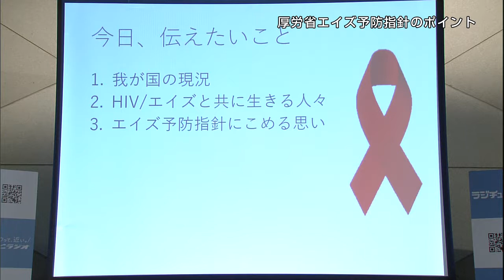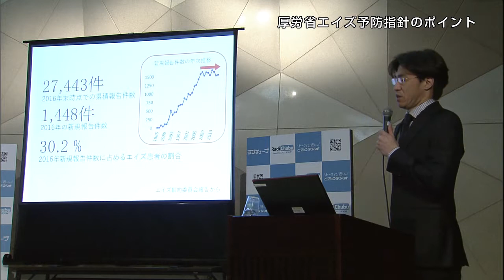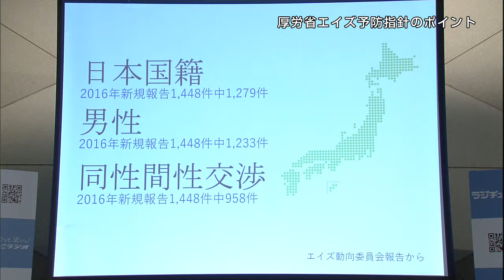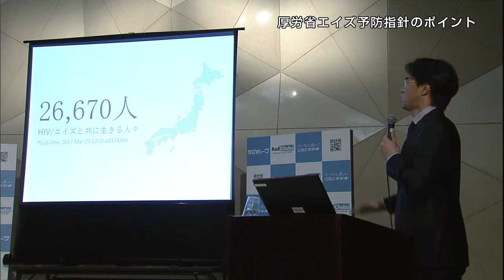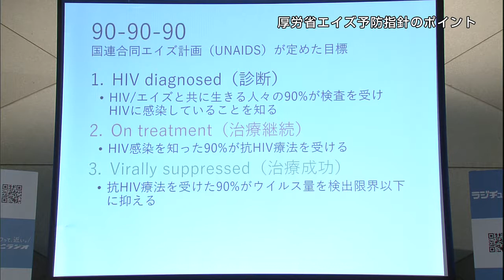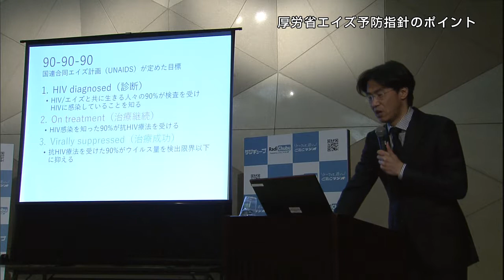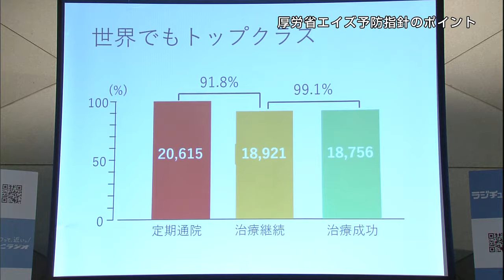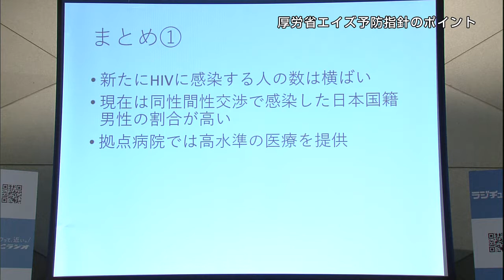横幕能行先生講演「厚労省エイズ予防指針のポイント」1